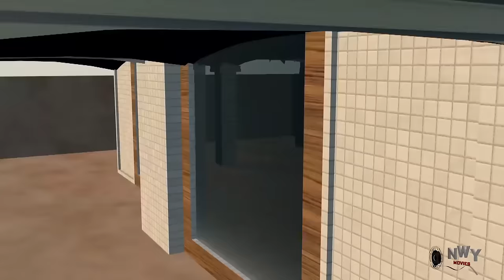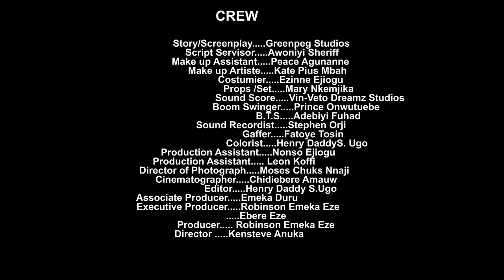DATE NIGHT-CHIDI DIKE ,STEFANIE BASSEY 2024 NEW NIGERIAN MOVIE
2024 Latest Nigerian Movies Movies